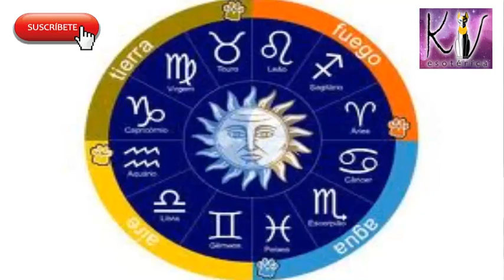Sagitario predicción de Noviembre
Hola la Tarot terapia consta de la lectura del Tarot de Marsella y de los Ángeles, con todos los rituales y armonizaciones que necesites, dura 60 minutos y tiene un costo de solamente $500 pesos mexicanos si estas en México o $50 dólares en el resto del mundo.  Comunícate conmigo y con gusto te atenderé.